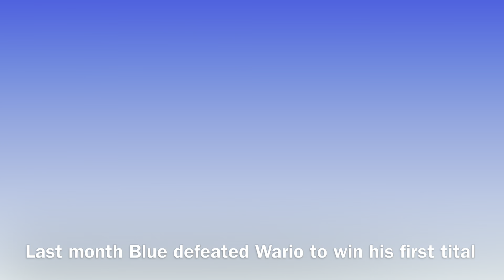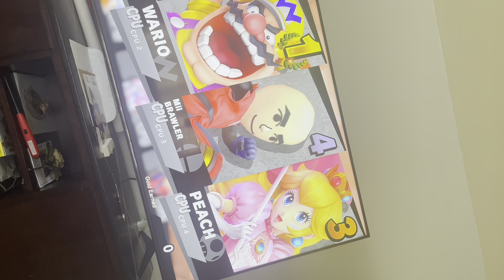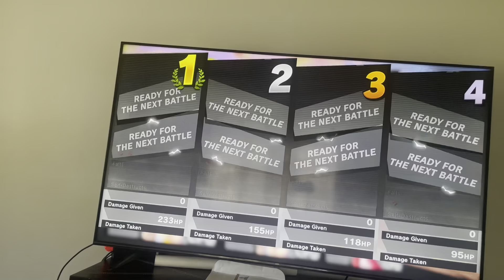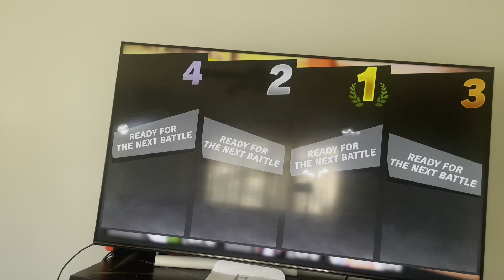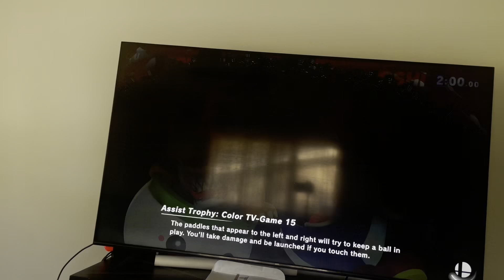Dynobyte Family Smash Bros Tourney October Madness 2022 TV-MA